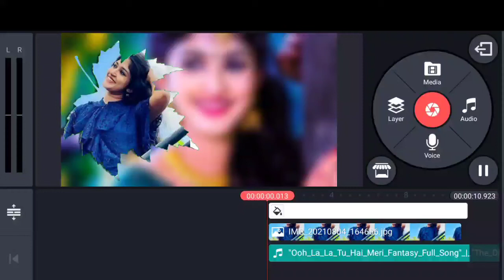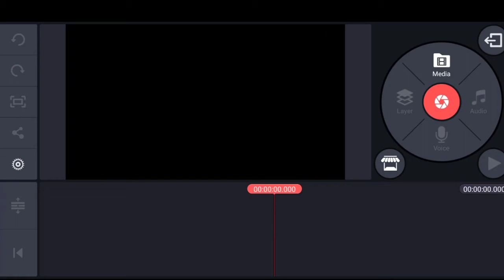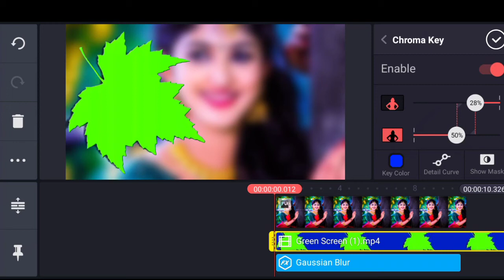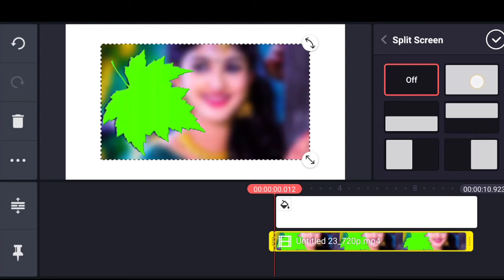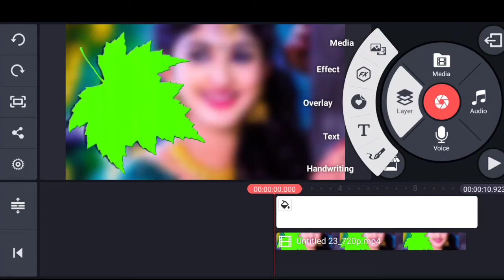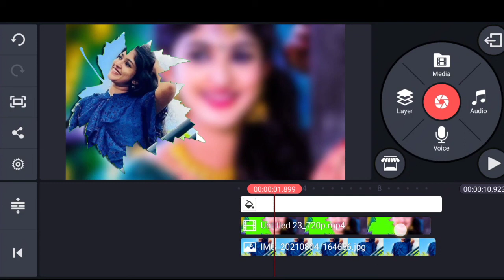kalyanianil, kalyanianil trending photo editing, kalyanianil editing, kalyanianil new videos,